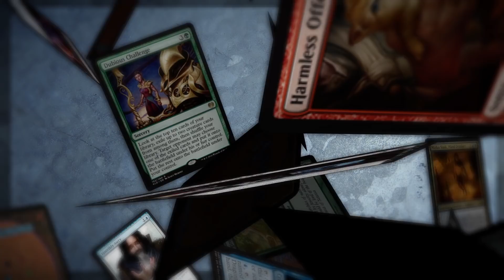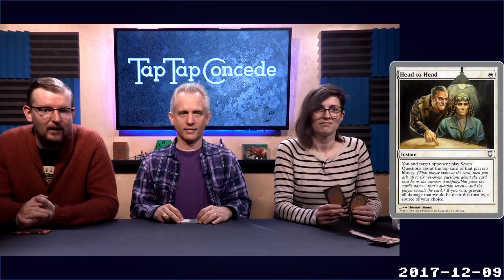TTC 198 - Mark Rosewater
This week on TTC we have a very special guest, Mark Rosewater. And with the release of Unstable we thought what better an idea than to crack Unglued and Unhinged.